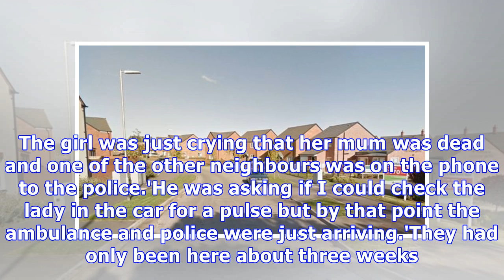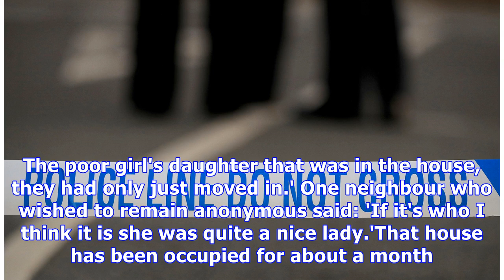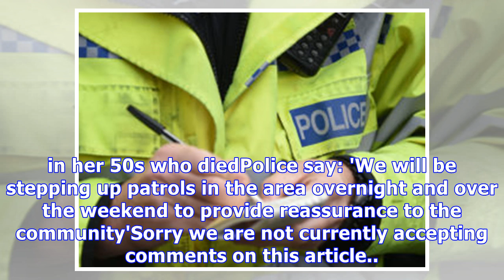Man arrested on suspicion of murder as woman in her 50s found dead